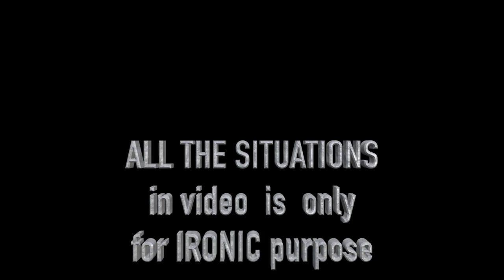Scuola di Botte - Tricks for tourists in Rome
Cicalone
Tutorial to survive in Rome making the opposite of you see in the video, the scenes is for ironic purpose only, is not intended as serious.
Pay attention there are plenty of scammers and thieves at large in Rome, there are many anti-theft tips and saving tips
Don’t get a lot of single-fare public transport tickets. Get a 3-day, 7-day, 30-day pass instead.

Public transport tickets cost 1€ (but the prices are most probably going to go up starting from June 2012) and allow you one single metro trip or a 75 minutes trip by bus. If you’re going to use public transport a lot, you’d better get a pass that allows you to use buses, metro and trams as much as you want.

BTI ticket costs 11€ and lasts 3 days; CIS pass costs 16€ and lasts 7 days; a monthly pass costs 30€ and is valid for the calendar month. You must validate the pass on the first use using one of the small yellow machines at the entrance of the metro stations or in the buses, and keep it with you at all times, in order to be able to show it to the ticket inspector if needed.
Fountains are not for washing your feet, and no, you can’t dip them in “just for a minute.”
Avoid tourist menus as much as you can and get some proper food.
You don’t have to pay for everything you’re going to visit. There are so many free places!
Do not accept flowers, toys or anything else from strangers. Refuse firmly and keep walking.
Do not leave your trash on the streets, in somebody’s bike basket or on the steps of a building.
ROMA DOES DIRT